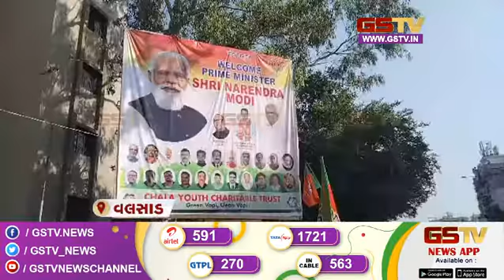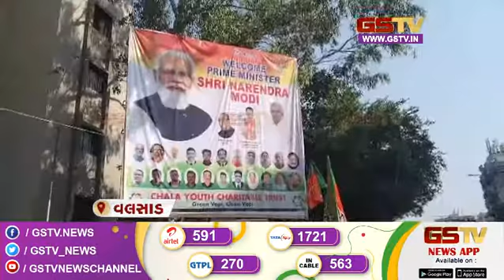વડાપ્રધાન નરેન્દ્ર મોદીના આગામી ગુજરાત પ્રવાશની તૈયારીઓ । Gstv News